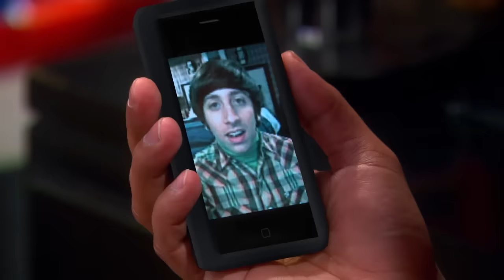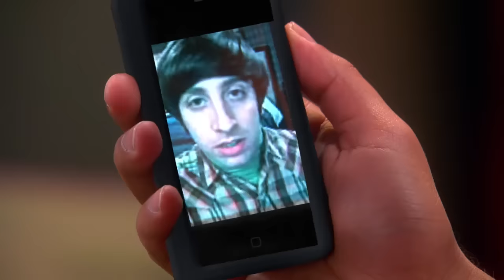Raj Spends the Night at Howard's | The Big Bang Theory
“The doctor said they were russian nesting dolls.”

Season 6 Episode 15: The Spoiler Alert Segmentation